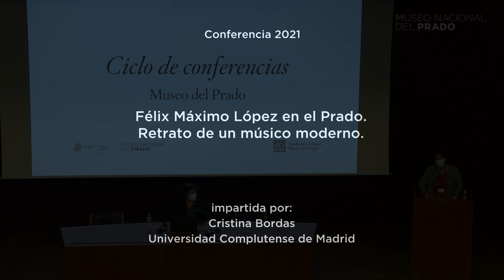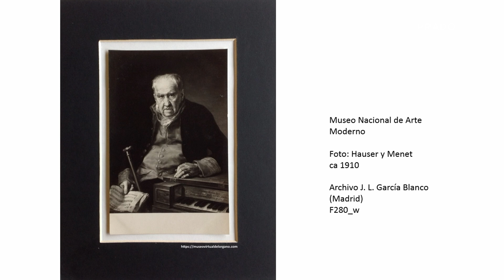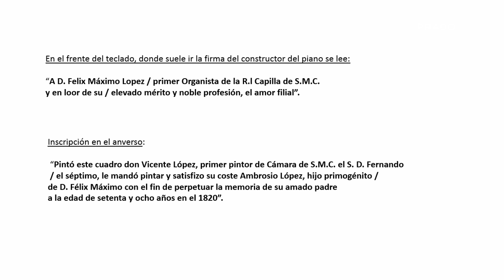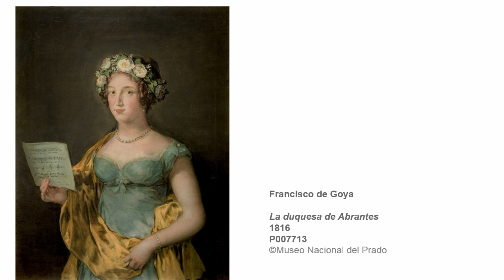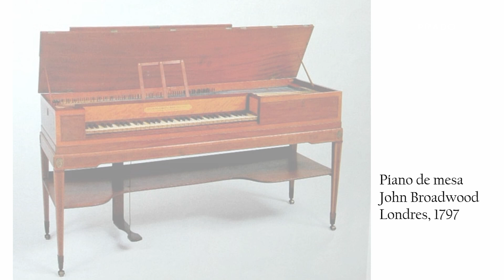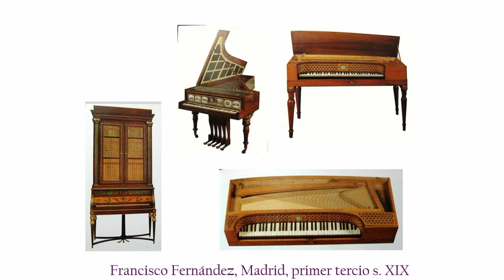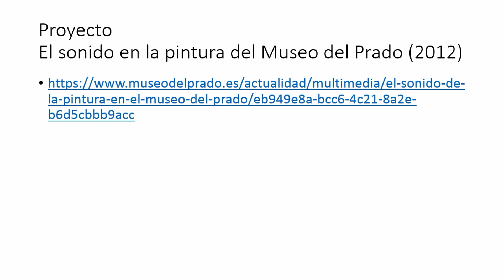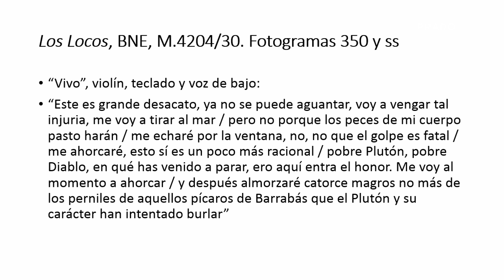Conferencia: "Félix Máximo López en el Prado. Retrato de un músico moderno" por Cristina Bordas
Conferencia impartida por Cristina Bordas, de la Universidad Complutense de Madrid, el 10 de abril de 2021.